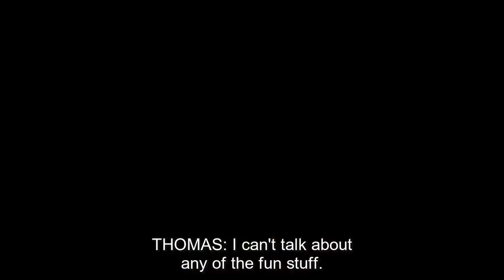Meet Thomas, State Department Intern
Meet Thomas, a Claremont McKenna College student and a State Department intern! For more information on an internship like Thomas's, visit careers.state.gov.